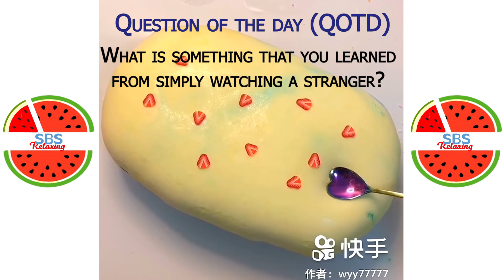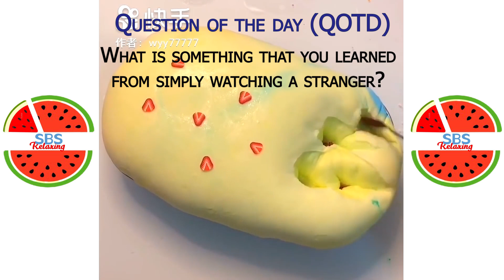Satisfying Slime ASMR | Relaxing Slime Video #2620 | SBS Relaxing